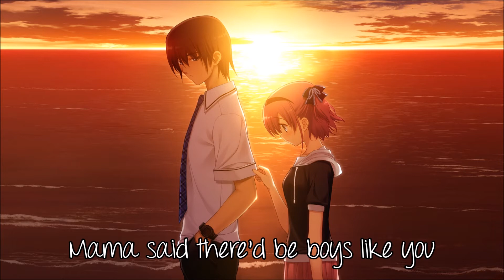✗N!ghtCore - Boys like you✗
★Song: Boys like you
★Artist: Anna Clendening
Programs used:
•Audio: Audacity
•Video: Windows Live Movie Maker